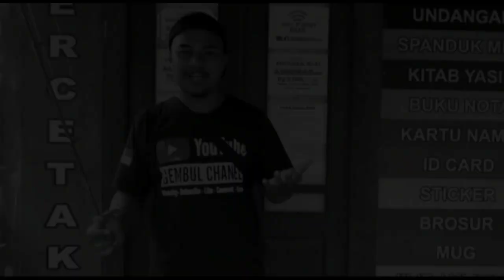Cara Memasang Kail Pancing Terkuat Dibumi ~ Adhimas Strike Tukang Mancing Kendal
berikut ini sedikit berbagi Cara Memasang Kail Pancing Terkuat Dibumi ~ Adhimas Strike Tukang Mancing Kendal semoga bermanfaat